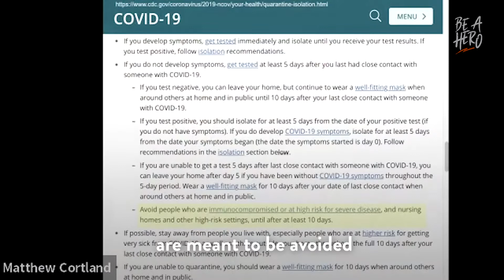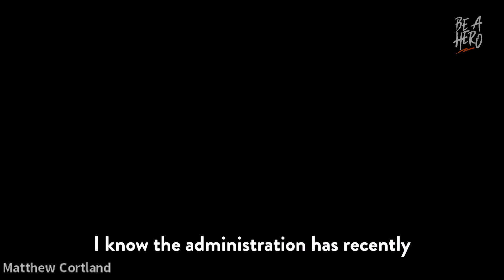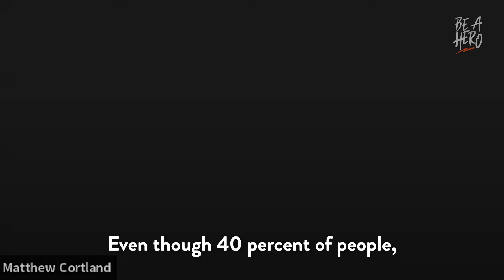CDC Meeting Matt Cortland